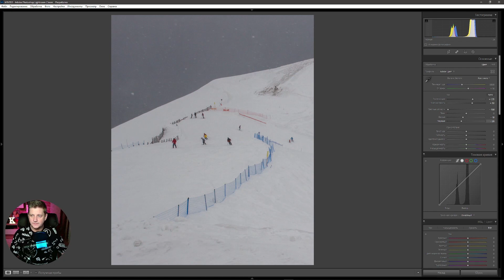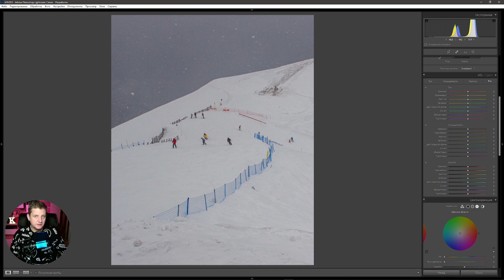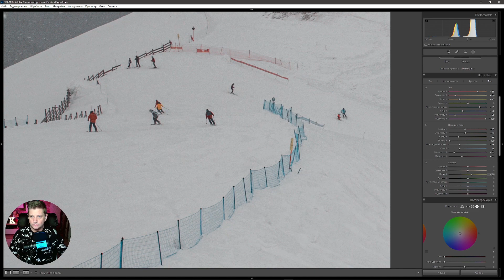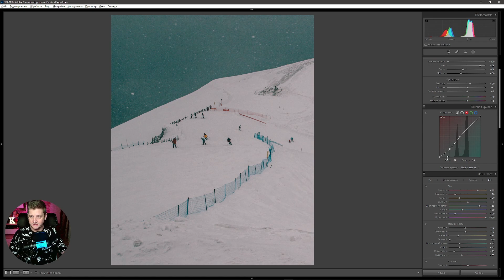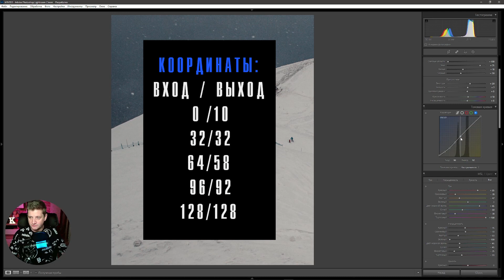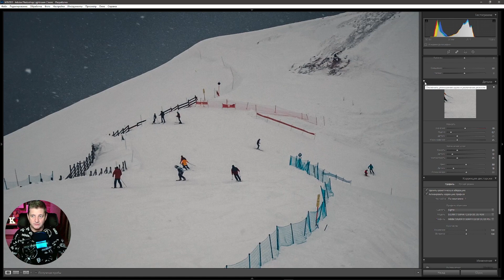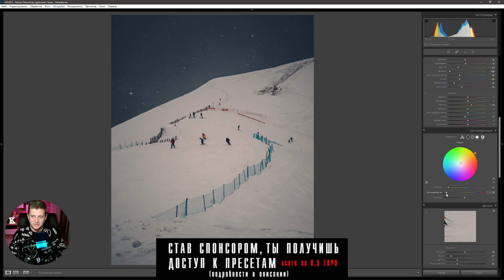Снежный минимализм / Обработка в Lightroom / RAW для урока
В этом видео мы обработаем с тобой в Лайтрум зимний горный пейзаж. Скачай фотографию, с которой я работаю в этом уроке в формате DNG (откроется на любом устройстве) и обрабатывай вместе со мной.

Тайм код:
00:00 Вступление
02:03 Базовая обработка
04:00 Работа с цветом в HSL
07:16 Работа с тоновой кривой в цветных каналах
11:28 Виньетирование, удаление шума, повышение резкости
13:20 Цветокоррекция, тонирование
15:13 Эпилог
15:48 Пресеты уровня Pro
16:16 Заставка